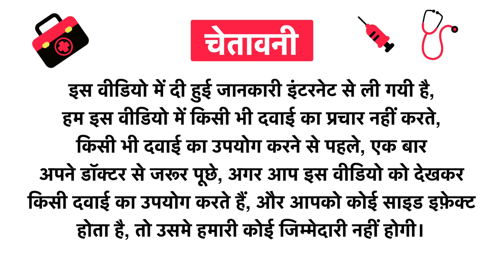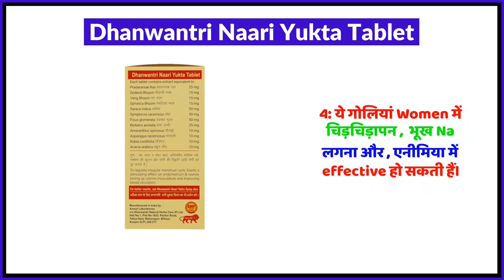Dhanwantri Naari Yukta Tablet Uses in Hindi | Side Effects | Review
Dhanwantri Naari Yukta Tablet Uses in Hindi | Benefits | Side Effects | Dose